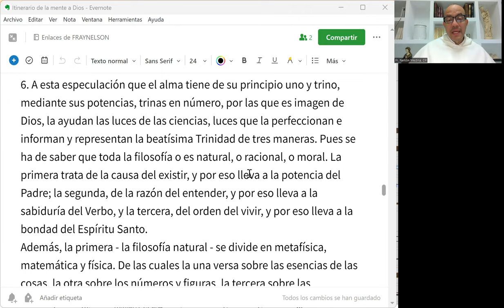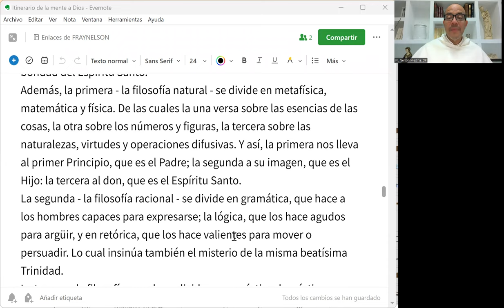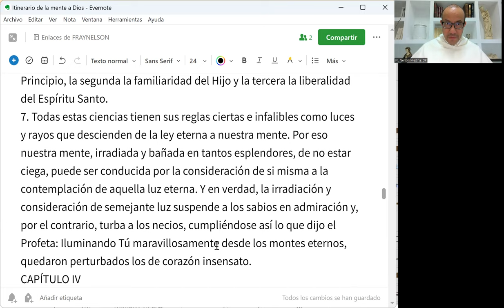IMD 19 de 33 - En el propio obrar de nuestra mente dejamos ver la huella de la Trinidad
Nos enseña San Buenaventura que no sólo en lo que somos sino también en lo que hacemos se muestra claramente la huella trinitaria; por ejemplo, en lo que era el conjunto de los estudios superiores de aquel tiempo.